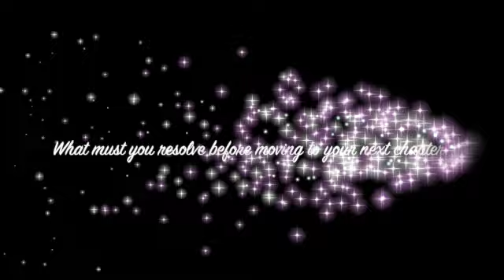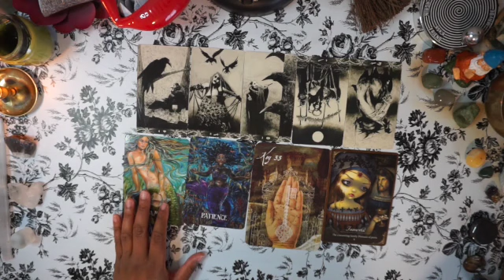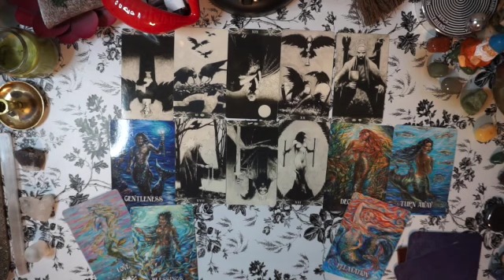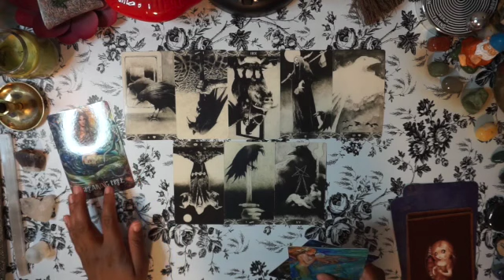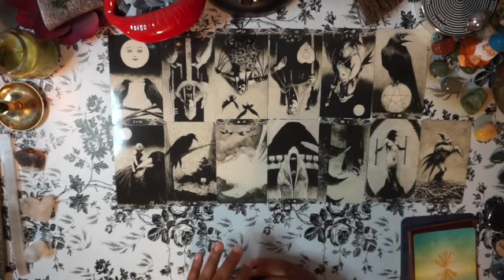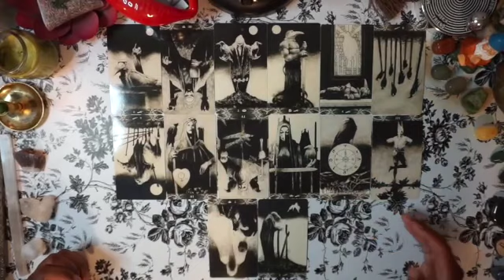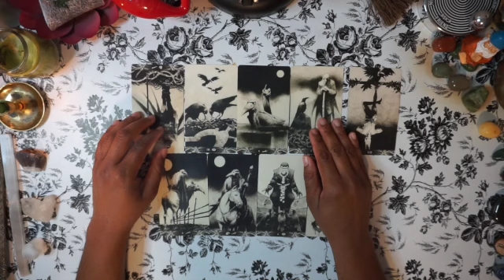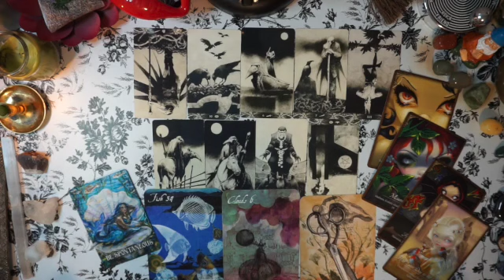Resolve & Move on: TAROT PICK-A-CARD to get you to your chapter ✨📖✨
What in your life do you need to resolve so you can move to the next chapter of your life? Pick a card to find out -- and feel free to pick more than one if you feel called to!

💵 INTERESTED IN LEARNING ABOUT WEALTH? 💵
✨ Buy an Abundance Journal! ✨
Regular binding

🔮 MY TAROT JOURNAL IS NOW AVAILABLE FOR PURCHASE! 🔮

TIME STAMPS:
0:00 Intro
2:56 Pile 1 Identifiers
7:22 Pile 1 Reading
20:00 Pile 2 Identifiers
24:12 Pile 2 Reading
42:46 Pile 3 Identifiers
46:38 Pile 3 Reading
1:00:05 Pile 4 Identifiers
1:03:17 Pile 4 Reading
1:16:21 Pile 5 Identifiers
1:21:24 Pile 5 Reading
1:39:14 Pile 6 Identifiers
1:42:27 Pile 6 Reading

DECKS USED:
Murder of Crows Tarot
Messages from the Mermaids Oracle
Lunar Nomad Oracle
Les Vampires